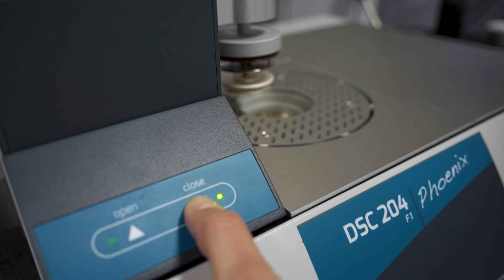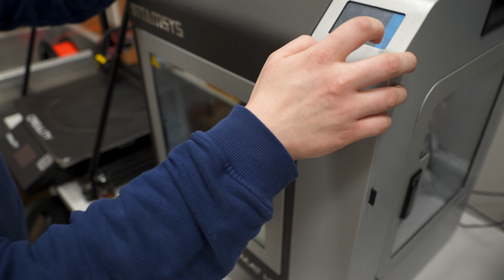Study Materials Engineering at Faculty of Mechanical Engineering and Mechatronics, ZUT w Szczecinie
Nowadays the progress in civilization wouldn't be possible without modern materials. There would be no airplanes, space flights, advanced electronics, miniaturization, implants or better and better sport achievements. A variety of modern materials and their constant development make our lives more interesting, more comfortable, safer and longer.
Materials engineering deals with the principles of development and improvement of materials by providing them specific functional properties and characterizing their structure and features. It is an interdisciplinary branch of science, that combines the engineering expertise with knowledge of materials structure and technology, which are irreplaceable in the selection of the most appropriate materials during the design process of each device. For that reason materials engineers are desired by all kinds of industries which provide products on the market or exploit different machines or devices.

The Materials Engineering second-degree study programme at Faculty of Mechanical Engineering and Mechatronics is addressed to Bachelors in different fields of science, who:

- are interested in modern materials, particularly polymers and polymer construction composites – light but strong, and want to contribute to their development,
- would like to extend knowledge on materials structure, their functional properties, physical or chemical modification towards improved performance of final products,
- would like to learn how design and develop materials and composites applicable in aviation, shipbuilding, automotive, wind farms, medicine or sport equipment,
- are interested in polymer processing and designing / constructing technological equipment to improve processing in order to provide final products to automotive, transport, medical, chemical, packaging, electronics, and other industries,

This study is suitable for both foreigners and Polish students who would like to get advanced in English nomenclature in materials science.

The Materials Engineering as the first study programme in English at the West Pomeranian University of Technology, received the prestigious European quality certificate EUR-ACEÂ® Label, granted by Accreditation Commission of Universities of Technology (KAUT). The EUR-ACEÂ® Certificate confirms the high level of engineering degree education being in accordance with European standards and principles. In consequence our graduates receive the Certificate which confirms that they are well prepared to meet the industrial requirements and challenges. It also opens more perspectives for employment in European industry.
The high quality of education at Materials Engineering was also appreciated in European Ranking of Engineering Programms (EngiRank in short) which classified our study programme at 2nd position within 13 countries of the so-called New Europe (ie. countries that joined the European Union on or after 2004) and at 1st position (ex aequo with Warsaw University of Technology) within 55 Polish technical universities. The international Council assessed both the scientific activity of the university staff in the materials science as well as high standards of education delivered to our students within 2014 – 2018.
These are the best reasons to become a Student of Material Engineering at Faculty of Mechanical Engineering and Mechatronics.